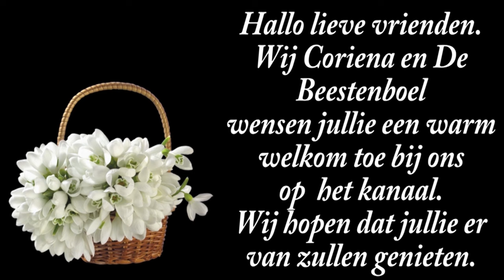zo 8 sept | hoofdpijn | Berichtje | Team kan niet tegen de waarheid. #2304